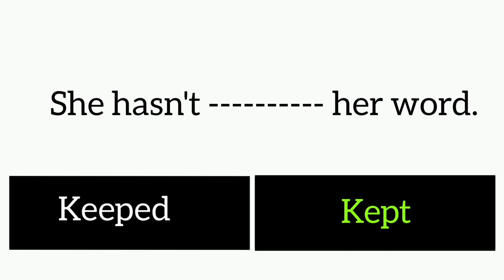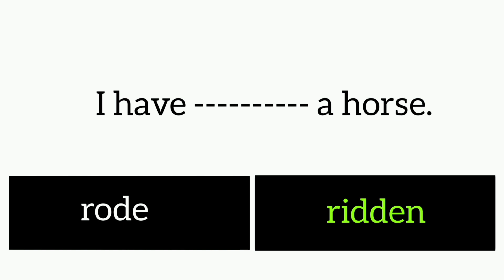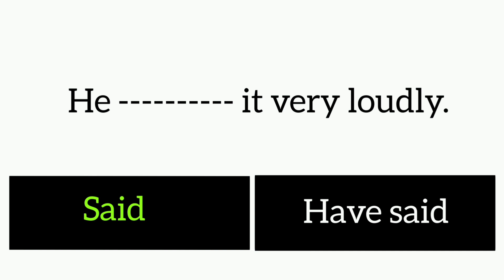English Grammar Quiz/Irregular verb/Learn English